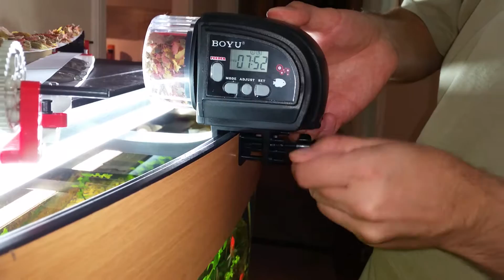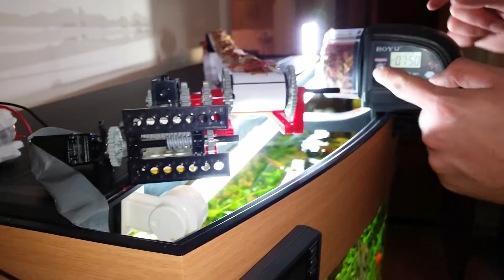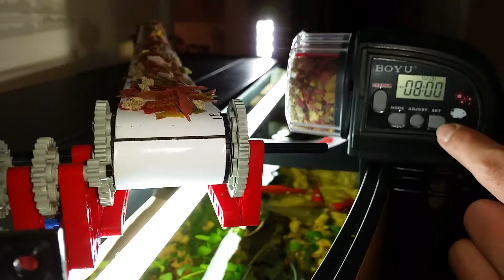Automata haletetők újratöltése